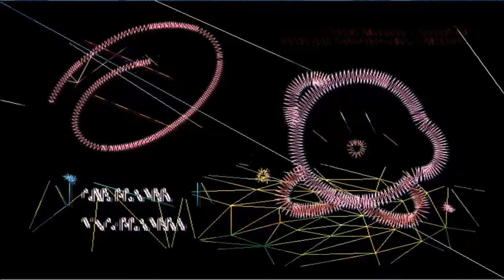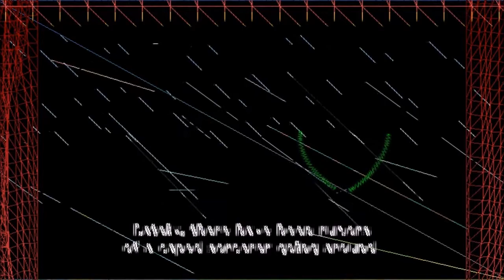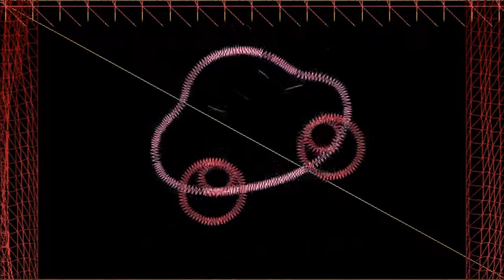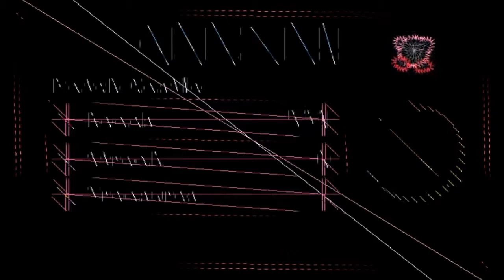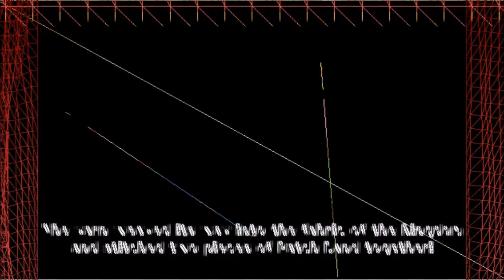Wireframe Madness: Yarn Edition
Recorded using Fraps and Dolphin 4.0-8297.